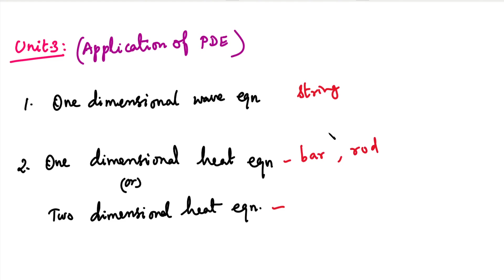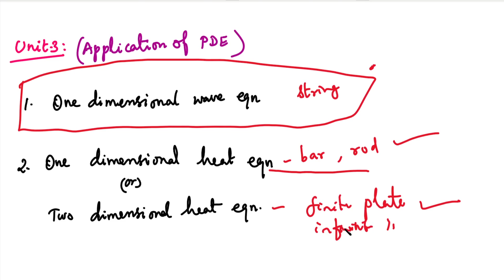Transforms and PDE | MA3351 | How To Pass Transforms and Partial Differential Equations | Tamil